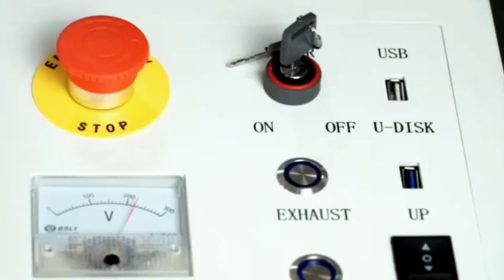ARGUS High speed laser cutter RF metal tube laser source air cooling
Argus laser co2 laser cutter engraver